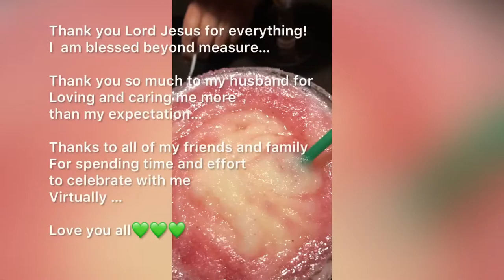A simple birthday celebration || Chili’s Lincoln Plaza || Filipina in Costa Rica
premiere || A birthday celebration ,
Chili’sCosta Rica
LincolnPlaza || Filipina in Costa Rica